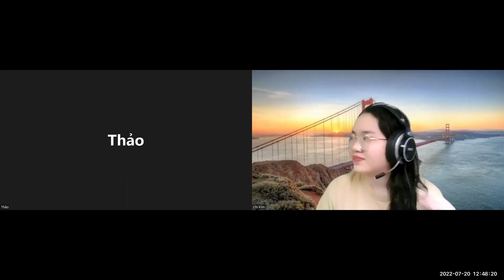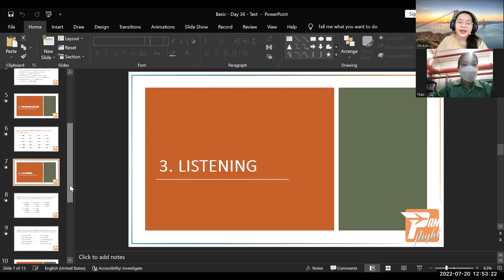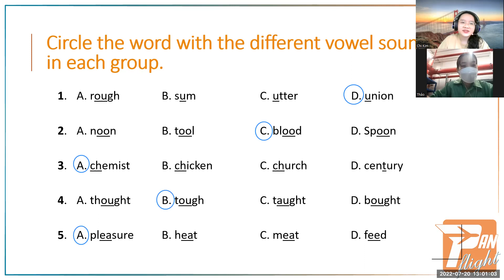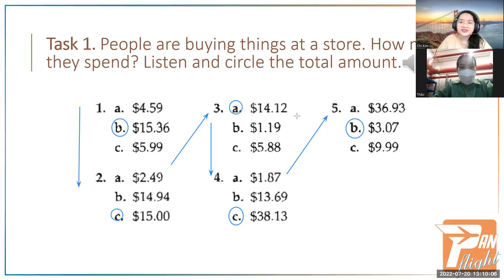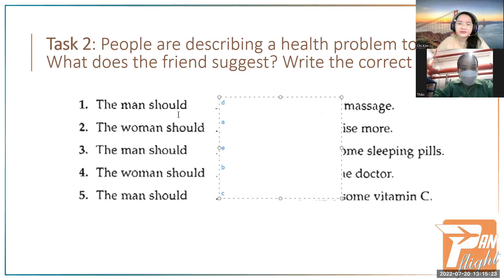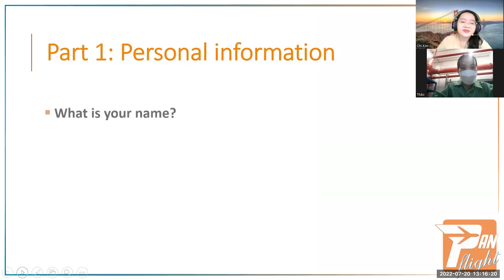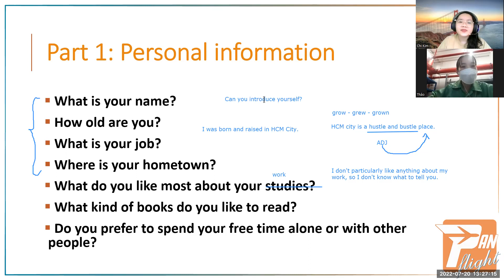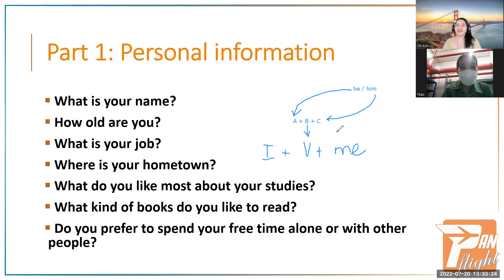PF2202001 - 20.07.2022 - PAN BASIC - Day 36: Final Test